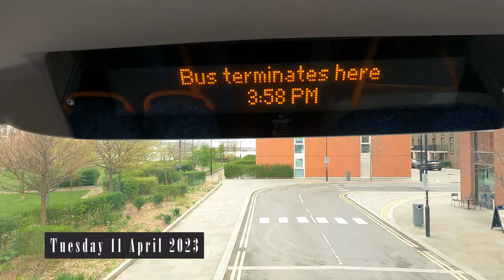Experience East London City Airport and Royal Wharf Welcome aboard bus 241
00:00 Intro
00:14 Royal Crest Avenue (S)
Mill Road (E)
03:44 Pontoon Dock  (S)
04:39 Thames Barrier (T)
07:34 Prince Regent Bus Station (T)
08:42 Chauntler Close / Cundy Park (A)
09:55 Leslie Road / Custom House Station (F)
11:12 Vandome Close (N)
11:31 Russell Road (N)
12:00 Canning Town Recreation Ground
13:51 Newham Way (N)
14:57 Denmark Street (N)
15:59 Barking Road (AH)
17:34 Balaam Park Health Centre (AJ)
19:16 Sewell Street (AK)
20:20 Balaam Street (T)
21:12 Kennedy Close (F)
22:37 Plaistow Station (A)
23:40 Morley Road (K)
25:00 Plaistow Grove (L)
26:30 Church Street (N)
28:06 Paul Street (P)
29:05 Stratford Broadway (M)
32:15 Stratford Bus Station (C)
33:24 Angel Lane (N)
34:43 Windmill Lane (Y)
37:41 Stratford City Bus Station (T)
Date filmed: Monday 10 April 2023
Filming location: London Bus Route 241 Silvertown to Stratford